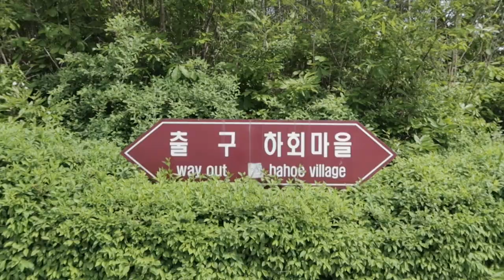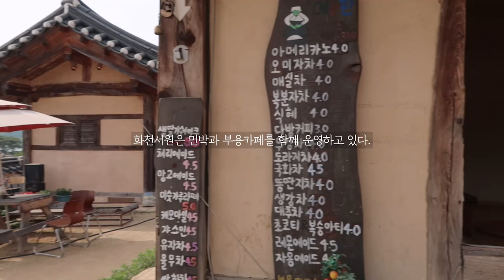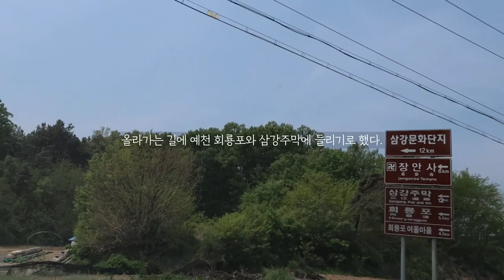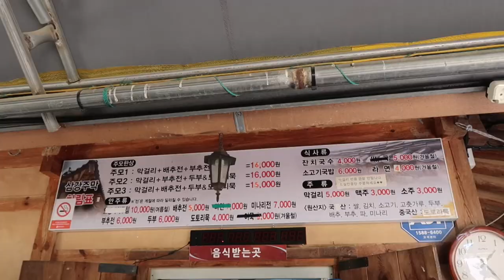[ENG] 시부모님과 1박2일 안동여행 | 화회마을,화천서원,부용대 | 회룡포,삼강주막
아버님, 어머님과 함께
1박 2일 안동여행 다녀왔어요.
짧은 일정이었지만,
정말 알차게 보낸 여행이었어요.
그럼, 오늘도 좋은 하루 보내세요:)